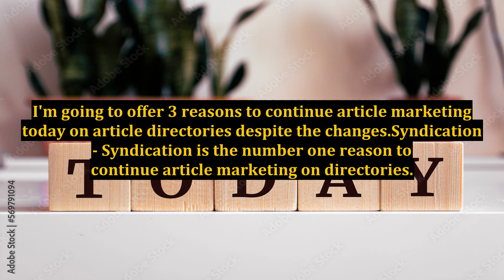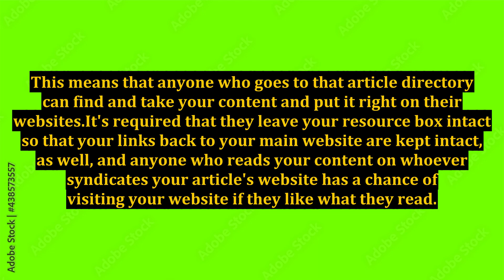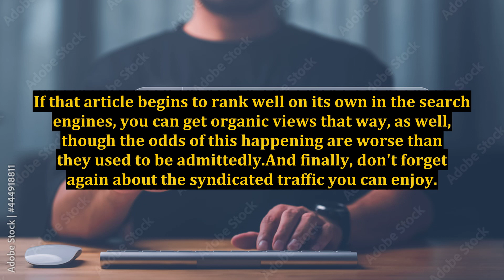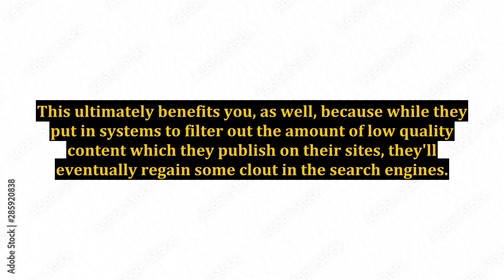3 Reasons to Continue Article Marketing on Article Directories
3 Reasons to Continue Article Marketing on Article Directories

digital marketing,article marketing,how to rank on google,how to write seo friendly article,article directory,article spinning,affiliate marketing,how to create backlinks on directory submission sites,article automation,app directories to promote your app,spinning articles,online marketing,how do i submit my website to web directories,how to learn digital marketing at home,how to rank on google first page | google sites affiliate marketing